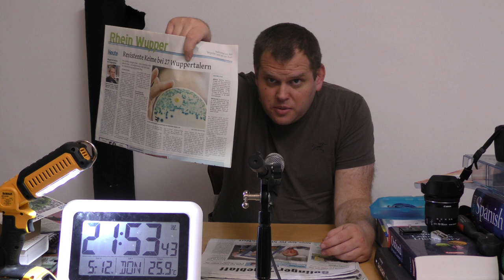mit Caffée und Solinger Tageblatt vom 5. Dezember 2019